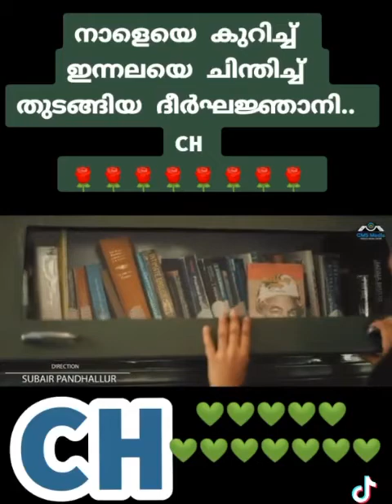ch muhammed koya song/ch muhammed koya 2021 new song in malayalam